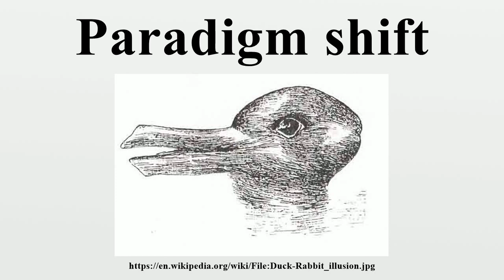Paradigm shift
A paradigm shift is a phrase that was popularized by American physicist Thomas Kuhn to describe the nature of scientific revolutions, or fundamental changes in the basic concepts and experimental practices of a scientific discipline.Kuhn contrasts these shifts to the activity of normal science, which he characterized as scientific work done within a prevailing framework (or paradigm).

Image-Copyright-Info